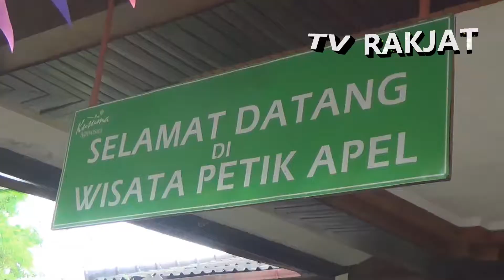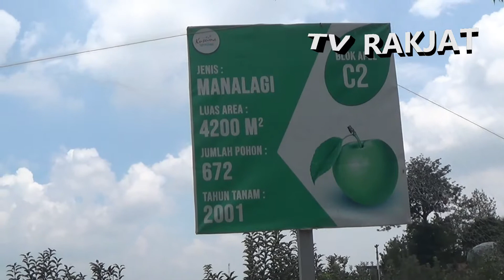REVIEW WISATA DE TJANGKUL KOTA BATU , KEREN DAN INSTAGRAMABLE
Kota Batu memiliki banyak tempat wisata menarik untuk dikunjungi, satu diantaranya adalah De Tjangkul , yang berada area Kusuma Agrowisata . Di lokasi wisata ini banyak spot instagramable , dan juga bisa sewa kostum baju adat Korea Selatan maupun Belanda.